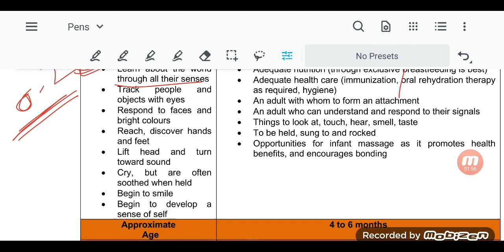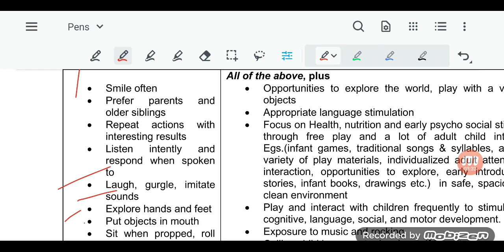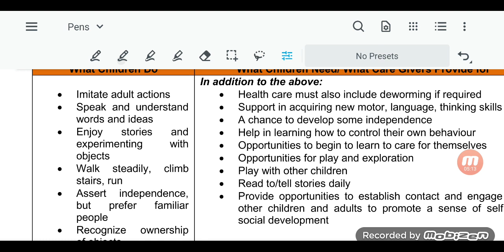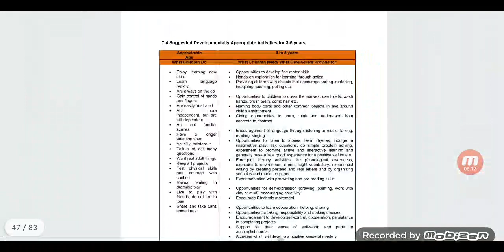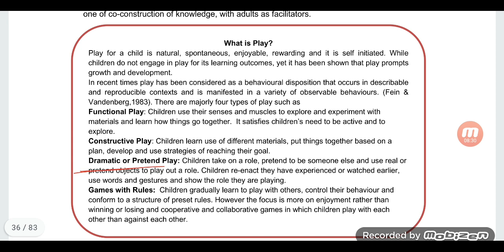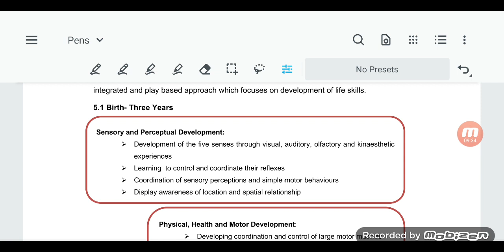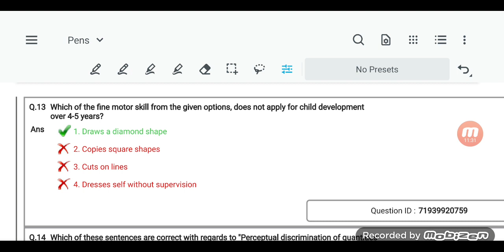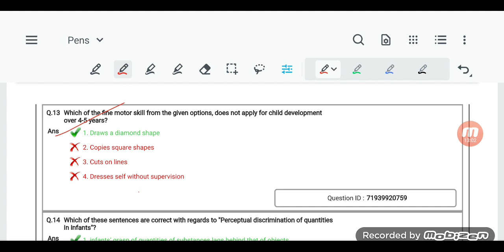DSSSB NTT 43/21 SECTION B | CHILD PSYCHOLOGY CLASS, Ecce Curriculum Based theory & Points, NTT CLASS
DSSSB NTT PREPARATION🔖🔖

SECTION B part ( According to syllabus)
🔴Best online Authentic Books Pdf 📑
Download link 👇

⚡ NIOS, NCERT, ECCE BOOOKS ( हिंदी और अंग्रेजी माध्यम )

🔻DSSSB NTT PREVIOUS YEAR PAPER SECTION B SOLUTION IN DETAIL ( Part-01

👆 DSSSB NTT ( FULL INFORMATION )

👆 DSSSB NTT 16/19 CUT OFF & OTHER DETAILS

CHECK NTT DIPLOMA IS VALID OR NOT ✅👆

DSSSB EXAMS BEST BOOKS FOR

FIRST PART ( FIRST PAPER)
COMMON SUBJECT'S FOR ALLL🔥🔥🔥🔥🔥

🛑🛑 Kiran DSSSB All Exams 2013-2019 Solved Papers With Descriptive Paper (2821

Best books For NTT PREPARATION✅

*Mathematics BEST Books

R.S Agarwal Airthmetic  Hindi medium
Best maths book for dsssb NTT / PRT
Mathuriya Maths Hindi medium Best book

1 Master Reasoning Book Verbal, Non-Verbal & Analytical Hindi medium

3  Mathuriya Reasoing Book Hindi Medium

4 Reasoing Best in Englsih medium

5 Reasoing Best in Englsih medium

*English Language Best books

1 Best book for vocabulary

General Awareness

1 Lucent gk in hindi medium

2 gen awareness + gen science

nursery teacher Vacancy in dsssb,
dsssb Vacancy 2021, ntt jobs in dsssb,
nursery teacher jobs at delhi
how to prepare for ntt dsssb,